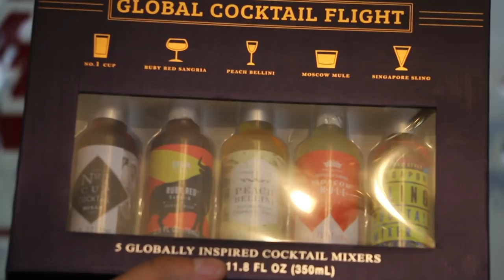Global Cocktail Flight Gift Box Review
On this episode we try a variety of mixers from the "Global Cocktail Flight".